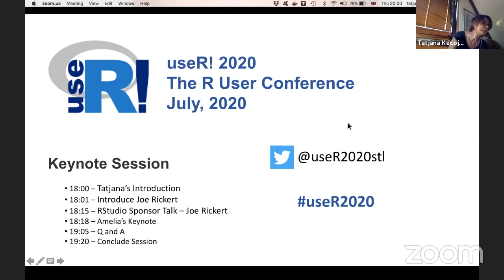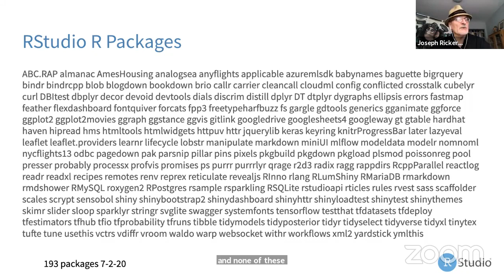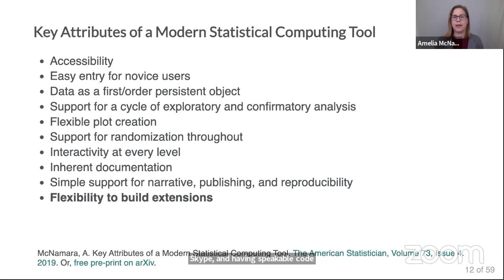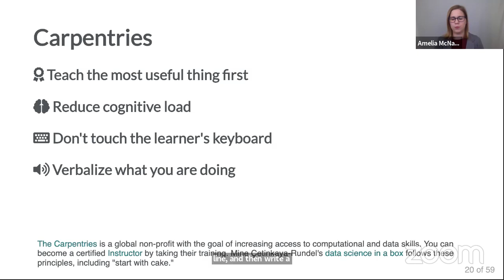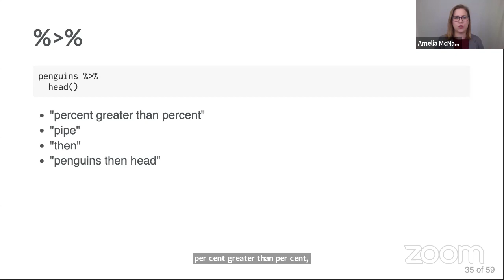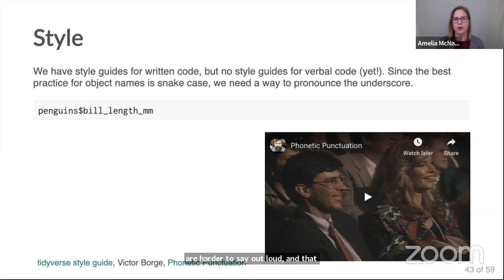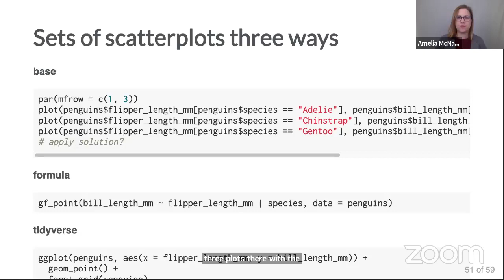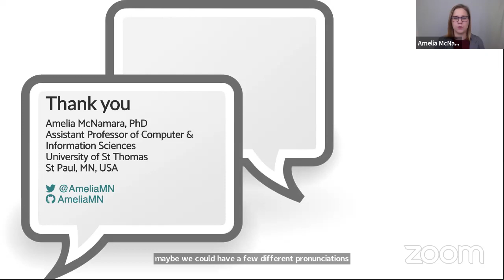useR! 2020: Keynote - Speaking R (Amelia McNamara)